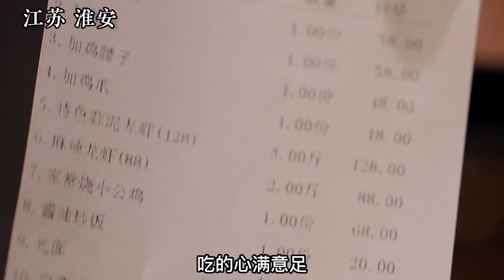淮安姑娘教我几句淮安话。你们能听懂啥意思吗？旅行大玩家